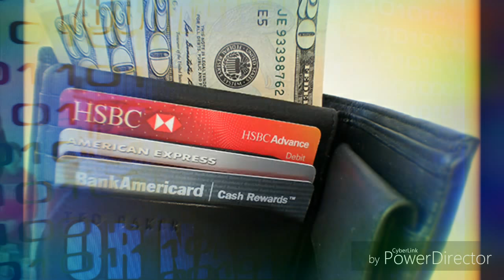LIKE THAT SHIT- FEW GANG*PEEZIE-P*RUCKER BOY*KANE ROSSI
Club banger hood banger hype party music